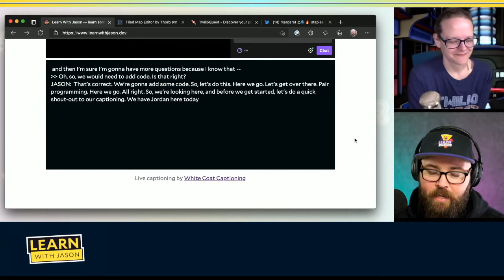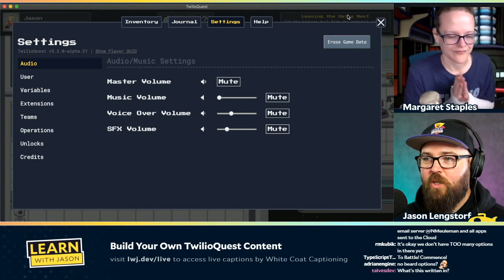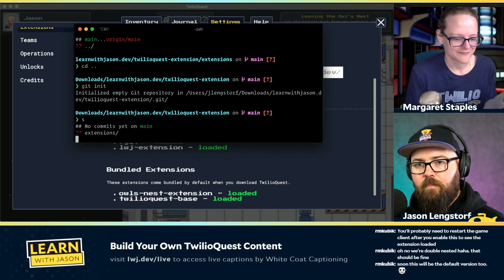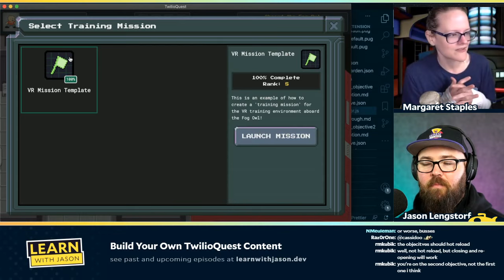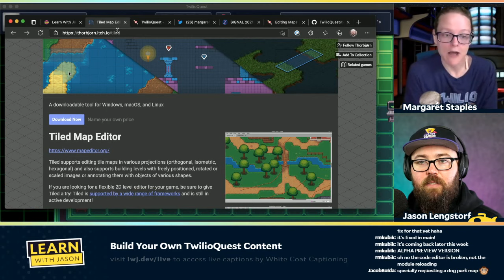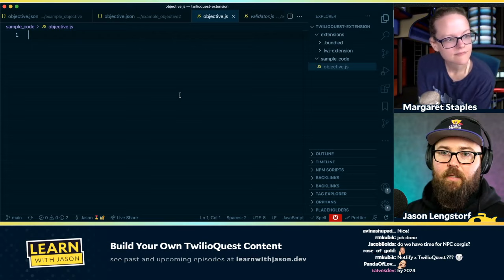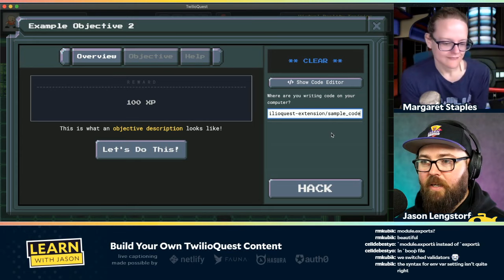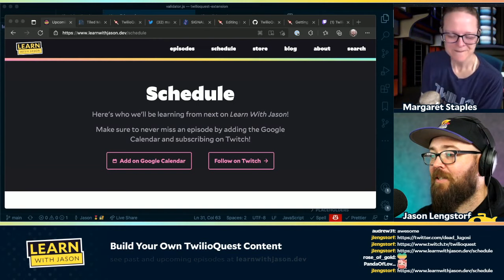Build Your Own TwilioQuest Content (with Margaret Staples) — Learn With Jason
TwilioQuest is an educational video game that teaches us to code through 16-bit role-playing nostalgia. Margaret Staples will teach us how to create custom content for TwilioQuest in this episode!